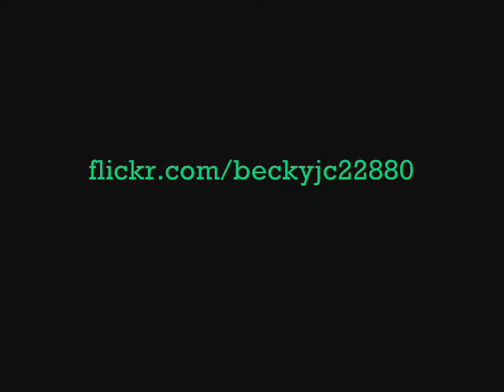pit bull kisses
a cute video i made, with the help of many.

and maybe a few others that i forgot to mention, some i did searches on and got at last minute.  thanks!!!